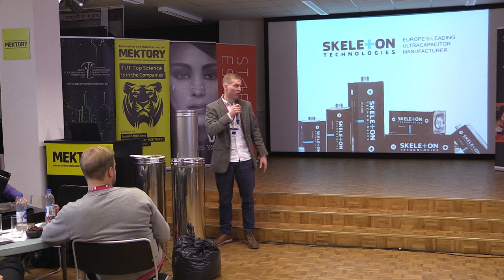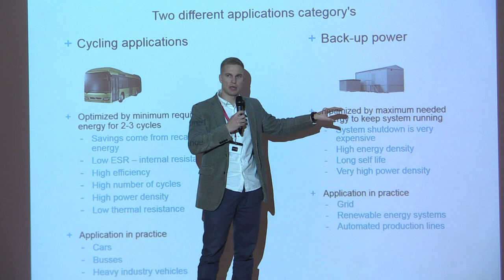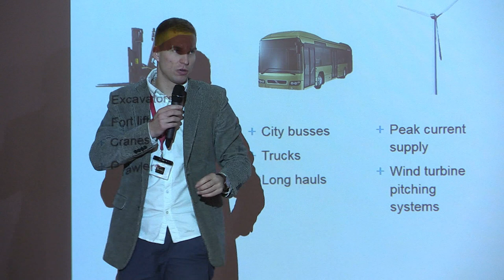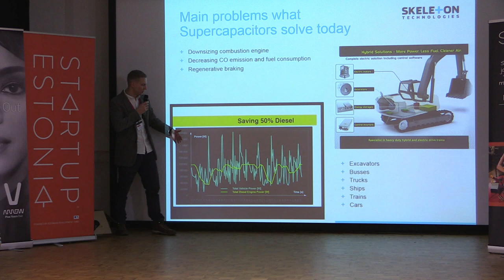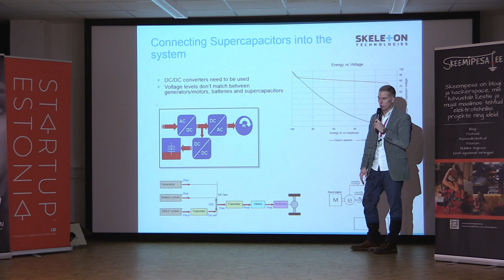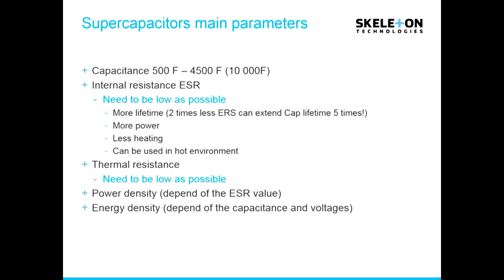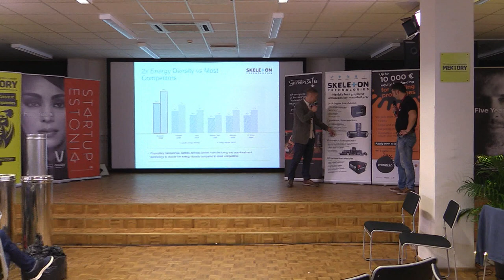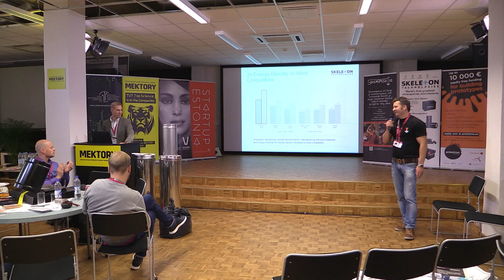1. Rait Karri - Superkondensaatorite rakendused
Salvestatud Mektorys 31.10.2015